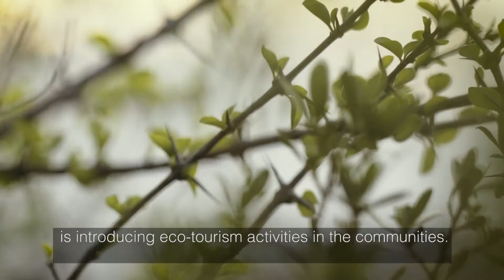A Conservation Story: Maputaland-Pondoland-Albany biodiversity hotspot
The Maputaland-Pondoland-Albany Hotspot is the second richest flori​​stic region in southern Africa (after the Cape Floristic Region) and also the second richest floristic region in Africa for its size.

The loss and degradation of habitat as well as degradation of marine and estuarine resources continue to occur due to major threats, which include commercial and subsistence farming, timber production, urban development and the increasing threat of mining impacting the region. The unsustainable use of natural resources, the spread of invasive alien species and human-wildlife conflict are also placing pressure on the hotspot’s biodiversity and ecosystems.

From 2010 to 2015, CEPF provided $6.65 million in grants to civil society to apply innovative approaches to conservation in undercapacitated protected areas, key biodiversity areas and priority corridors, thereby enabling changes in policy and building resilience in the region’s ecosystems and economy to sustain biodiversity in the long term.